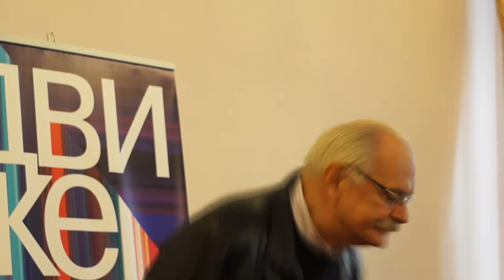к ф Движение пресс конференция Никиты Михалкова полная версия 26 04 14 Омск